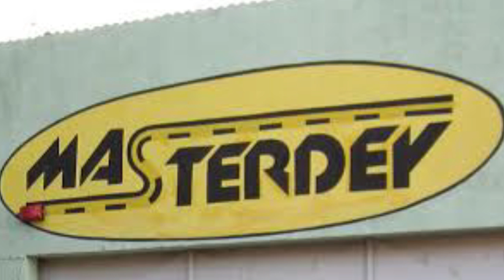COMO EVITAR OLEO NO FILTRO DE AR QUE SAI DO RESPIRO E DO ANTI CHAMA DO MOTOR DO GOL MOTOR AT POWER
ESTE PROCEDIMENTO VAI EVITAR MUITO OLEO NO FILTO DE DIMINUINDO , MAIS ESTE OLEO É NORMAL ,ESTE VAPOR QUE SAI DO MOTOR EA111

BRASIL : LARANJEIRAS, SERRA  ,Espirito Santo,   , CEP : 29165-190

A galera masterdey é mais de 24 mil pessoas e tem mais de 4 milhões de visualização e 11 milhões de minutos vistos no canal oficina masterdey.

Pesquise oficina masterdey no Google